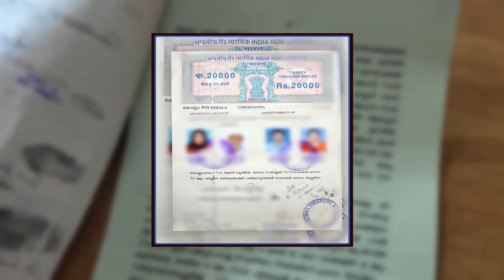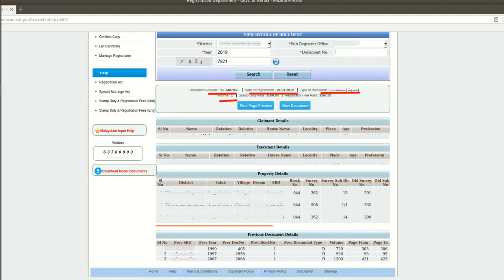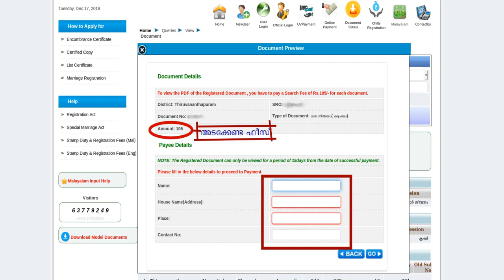ഏതു ഭൂമിയുടെയും ആധാരം പരിശോധിക്കാം | View property Documents Online | Aadharaam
കേരളത്തില്‍ രജിസ്റ്റര്‍ ചെയ്തിട്ടുള്ള എല്ലാ ആധാരങ്ങളും ഇനിമുതല്‍ വീട്ടലിരുന്നുകൊ​ണ്ടുതന്നെ പരിശോധിക്കാന്‍ കഴിയും.